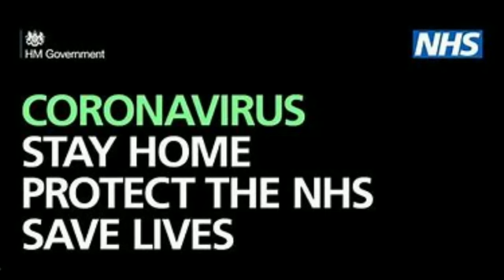LCDP den building